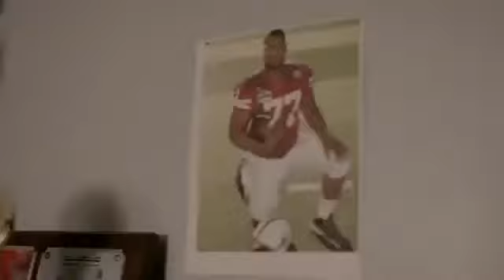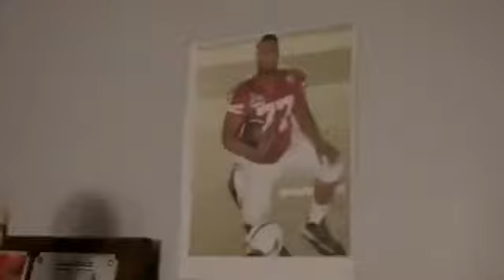New Chrysler Imported From Detroit Ndamukong Suh TV Ad - 2013 CCTV Car TV HD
New Car Reviews, Commercials  Italian: [ɡaʎˈʎardo]) is a sports car built by Lamborghini ...

New Car Reviews, Commercials Best Car Video 's The Lamborghini Gallardo (play /ɡaɪˈjɑrdoʊ/; Italian: [ɡaʎˈʎardo]) is ...

Car a Car Review,HD Car commercials, Newest Car Commercials & Best Car Video's The No. 1 Channel For Car Lovers Best Car Channel on youtube Make ...